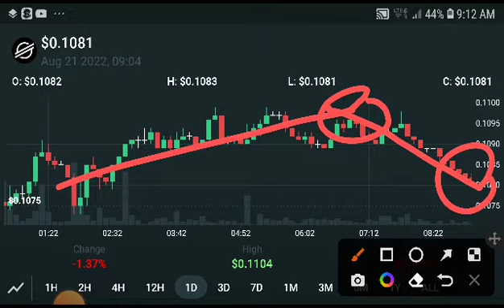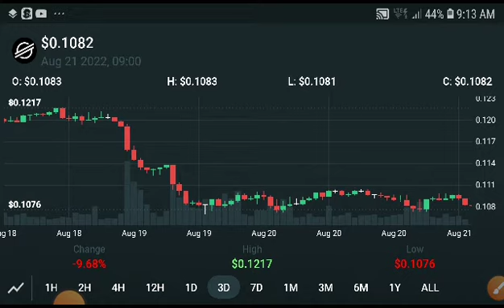XLM Next Breakout! XLM Price Prediction! Stellar XLM News Today